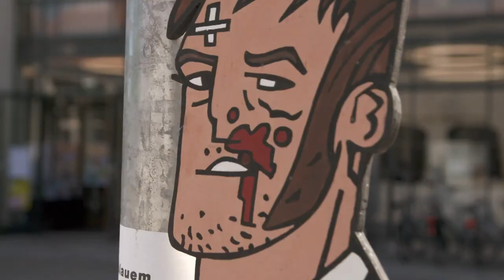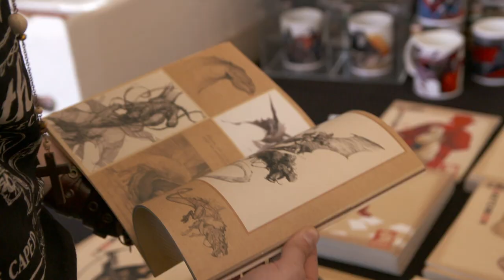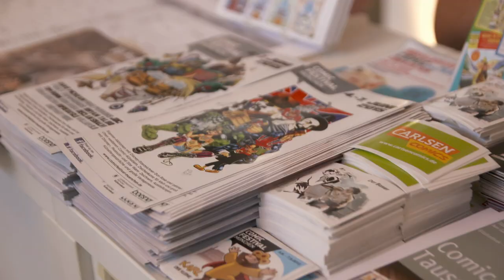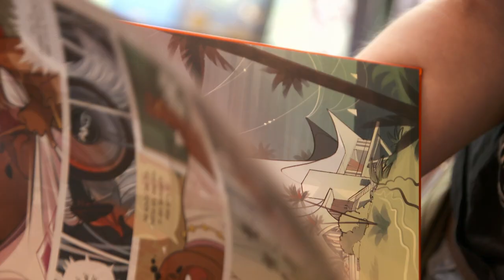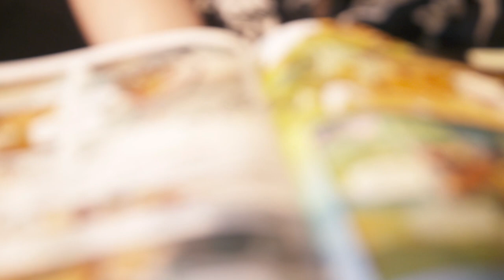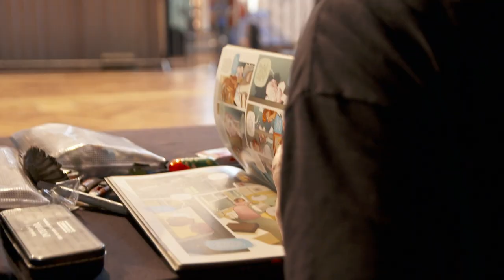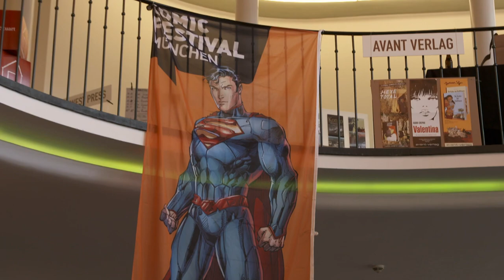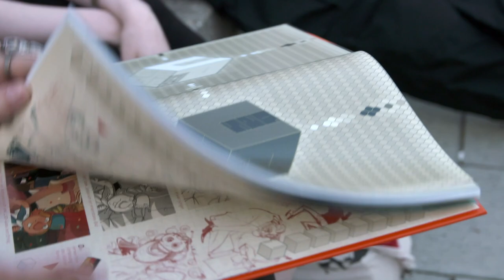Comic Szene in Deutschland - So groß ist der Comic Hype | Real Stories Deutschland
Die Comic Szene in Deutschland wächst immer weiter. In dieser Doku zeigt Sarah einen Einblick in die Subkultur der Comic Fans in Deutschland.

Nicht erst seit "The Big Bang Theory" ist das Thema Comics und das Nerdtum auf dem Vormarsch. Egal ob Marvel oder DC - Comics laufen im Kino, auf Netflix, Amazon und co. und gehören definitiv zum aktuellen Zeitgeist!

Die begeisterte Comicsammlerin und -zeichnerin Sarah ist auf einer Messe unterwegs: Der ComicCon - eine der größten Conventions der Comic Szene. Hier soll heute eines ihrer großen Idole vor Ort sein und eine Signier-Stunde abhalten. Voller Aufregung fiebert sie dieser Begegnung entgegen. Doch wie wird er auf ihre selbst angefertigten Zeichnungen reagieren?

Was hat dir am besten gefallen? Schreib es uns in den Kommentaren.

00:00 Intro
00:58 Comic Szene in Deutschland
03:59 ComicCon Deutschland
08:20 Comics zeichnen

Real Stories Deutschland ist dein Zuhause für Dokumentationen, Serien und Zeitgeschichte! Egal ob Geschichte, Politik oder Wirtschaft, hier findest du die spannendsten Inhalte.
Fünfmal pro Woche gibt es hier Inhalte in deutscher Audiofassung.